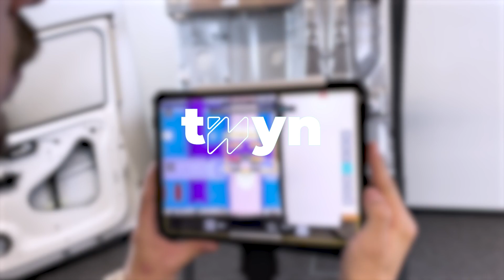Features: Adaptive Annotations - Twyn 2.1